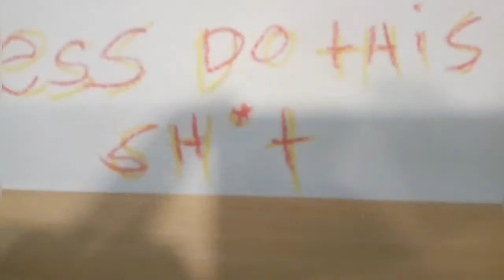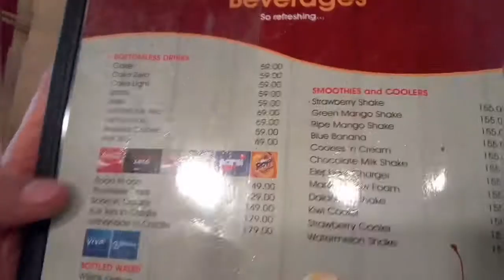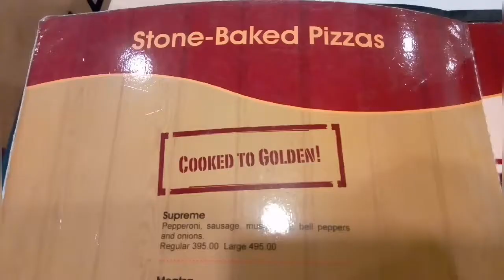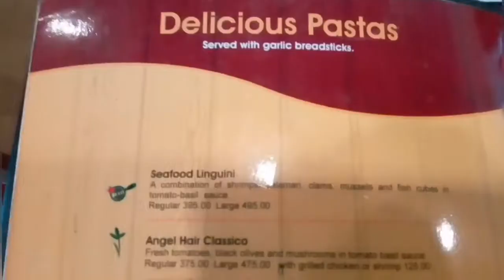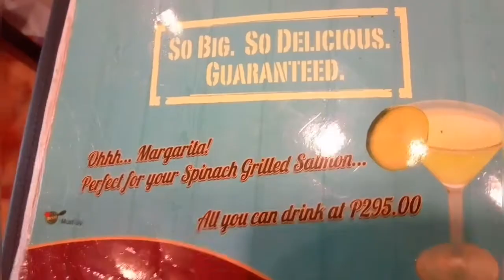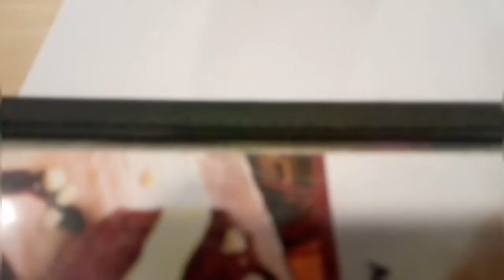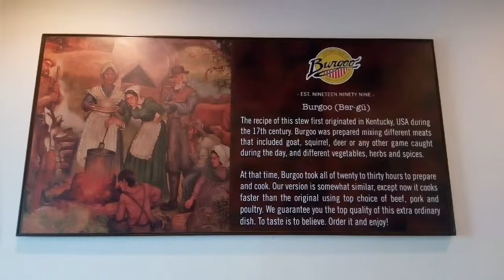Burgoo Restaurant Review! Holla the Don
Tommorow Yung winner ng nag comment sa Forever21 jacket! Holla the Don